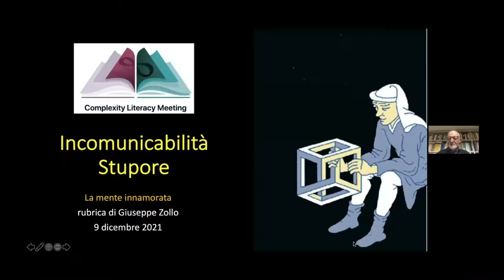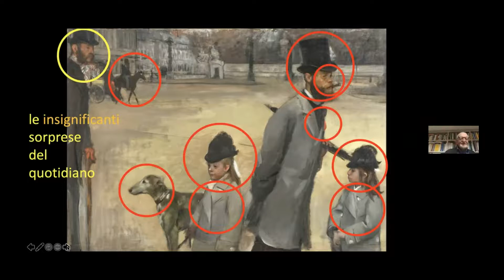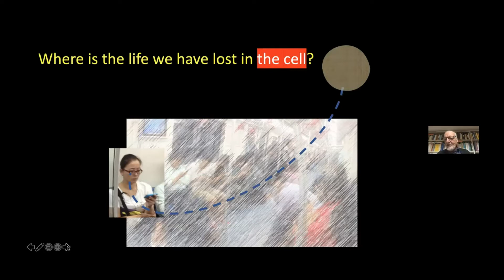Incomunicabilità, Stupore - La mente innamorata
Rubrica di Giuseppe Zollo del 9 dicembre 2021
per il Complexity Literacy Web Meeting 2021